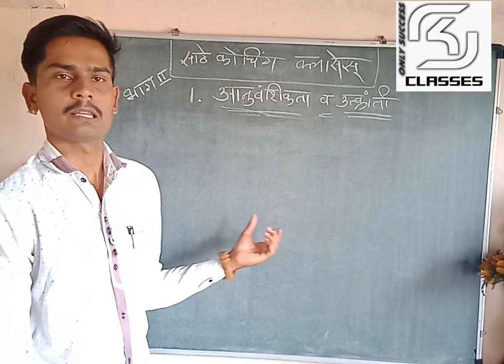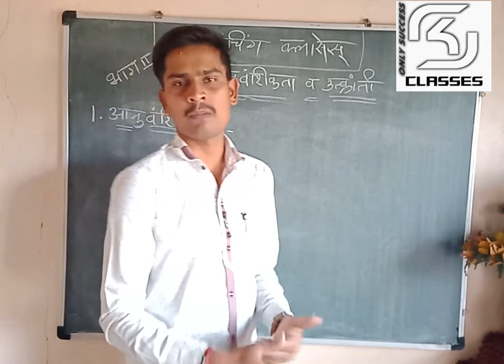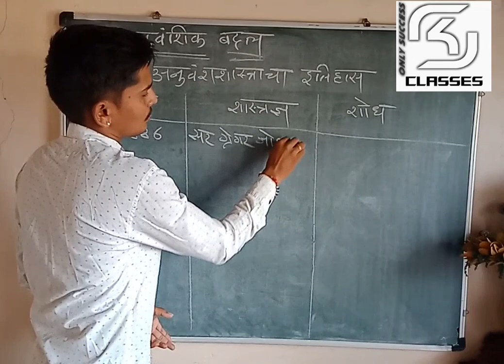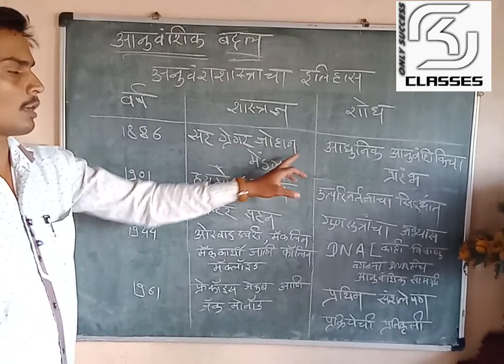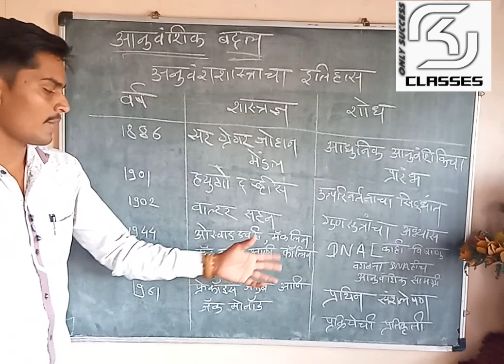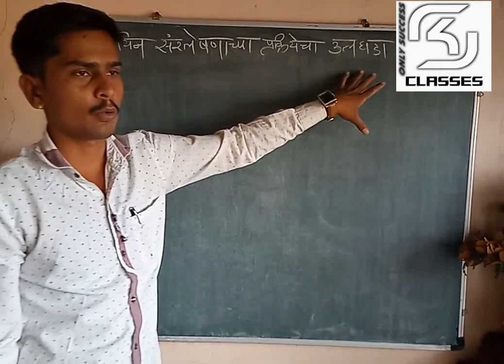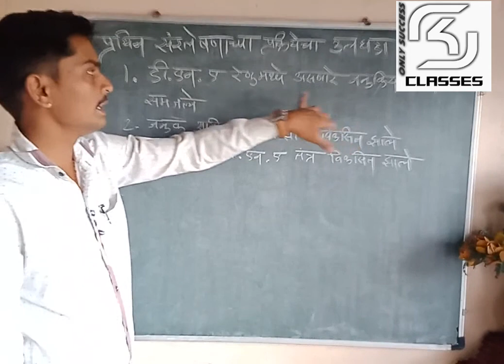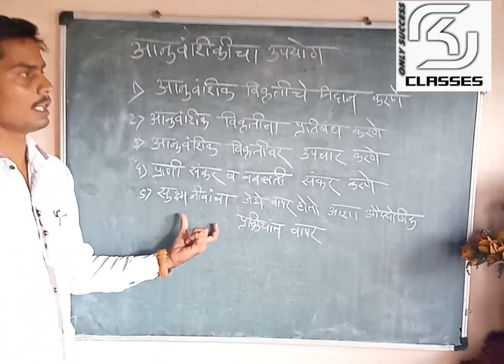आनुवंशिकता व आनुवंशिक बद्दल म्हणजे काय ?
Sathe Coaching Classes
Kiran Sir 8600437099